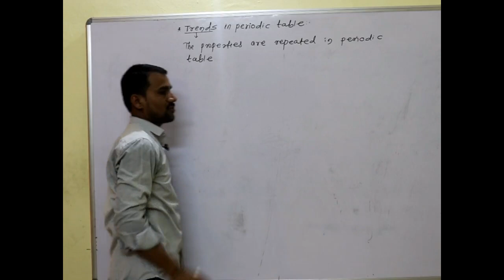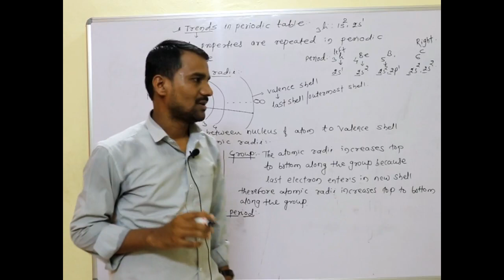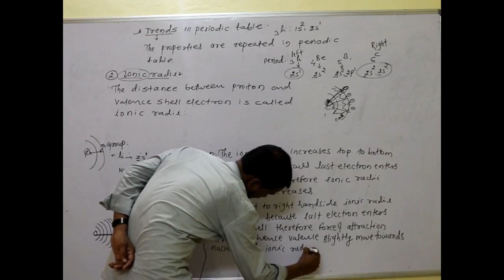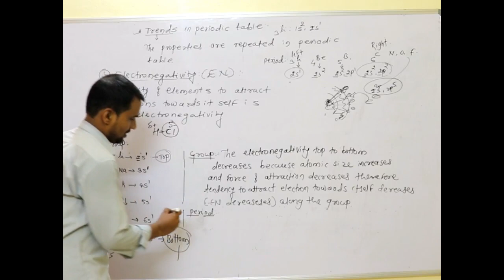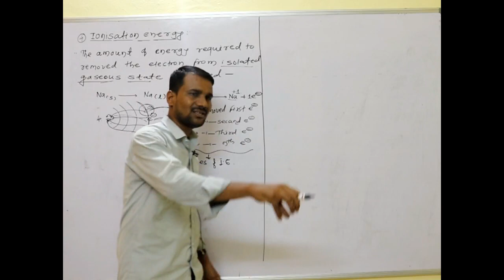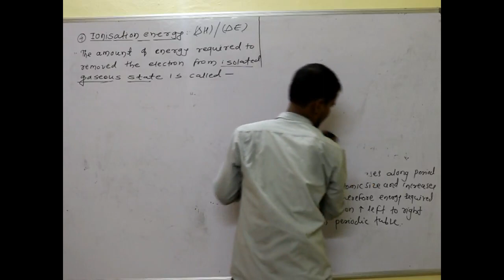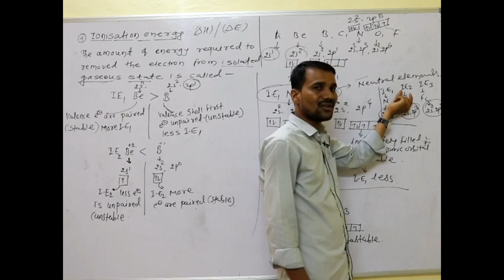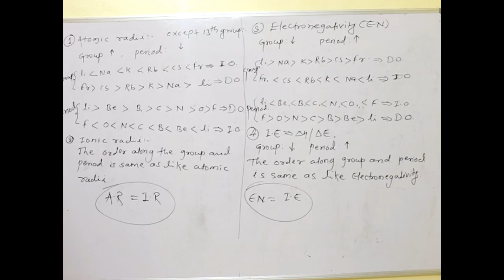Periodic trends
Atomic,ionic electronegativity and ionisation energy.